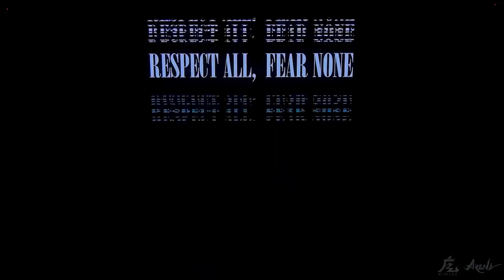TRIBUTE TO THE KINJAZ / JAWN HA CHOREOGRAPHY- Theme of the last days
This video is a "Tribute to Kinjaz". In this video, I will be introducing my audience to the legends I look upto. The Kinjaz are an American dance crew. Established in 2010 in Los Angeles, California.
I will be talking about how I came across them and how they have influenced my life goals and lifestyle.
Thank you Kinjaz
RESPECT ALL, FEAR NONE

My personal 5 favourite dance videos of the kinjaz👇🏻